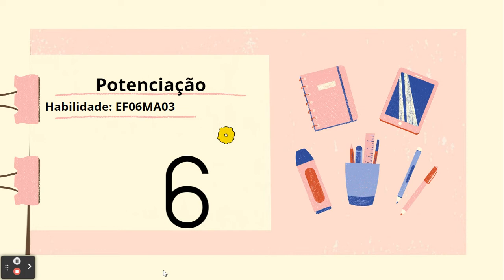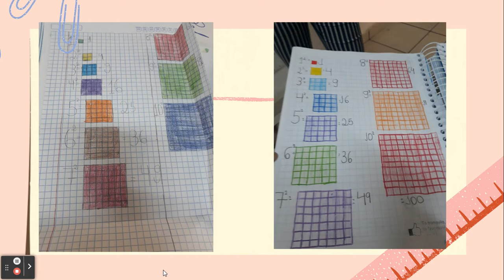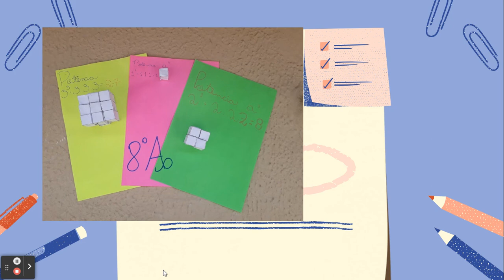Potenciação: Adaptação Curricular